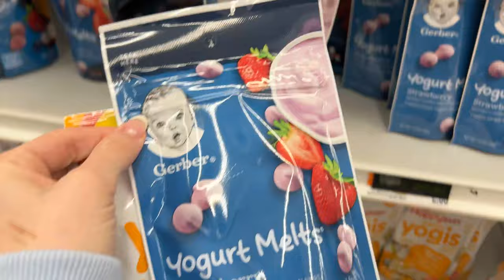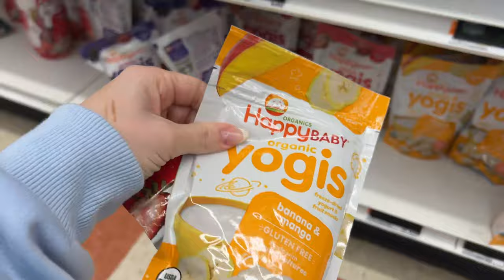WEEKEND VLOG: GRWM, new Kosas products, steak dinner & more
Switching things up this week and doing a weekend vlog for you guys! Come tag along for a quick couple days in Ethan and I’d life with a lot of friend activities. Although I didn’t vlog much of the activities it’s a nice switch up from my day-to-day weekly vlogs :). Enjoy this fun GRWM where I try new products including the Kosas foundation, concealer and the Givenchy Prism Powder. I’m giving a full wear test all the way at the end of the vlog and my honest opinions on these products and if they’re a yay or nay for me.

Tag along with us on a mini grocery shop where I share Logan’s favourite baby snacks. Then to end off the vlog we’re making a fun steak dinner and showing you how Ethan cooks it to be delicious.

LINKS TO BEAUTY PRODUCTS:

Thanks so much for hanging vlog fam!! Will see you back next Sunday for another week in my life vlog.